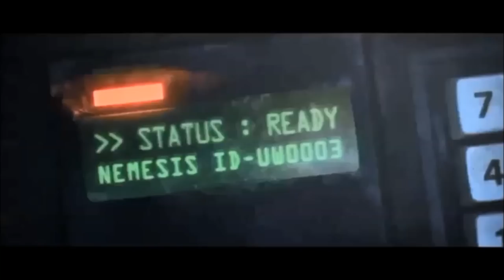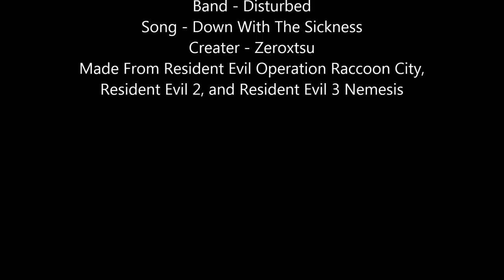resident evil AMV (disturbed - the infection) HD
song : the infection from disturbed. cutscenes : from resident evil 3 and operation raccoon city also from the resident evil 2 movie